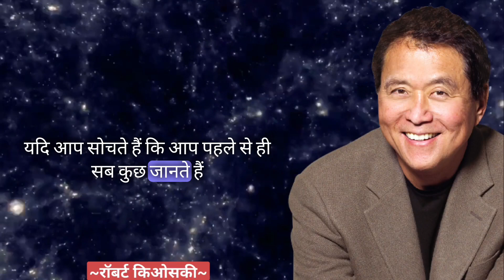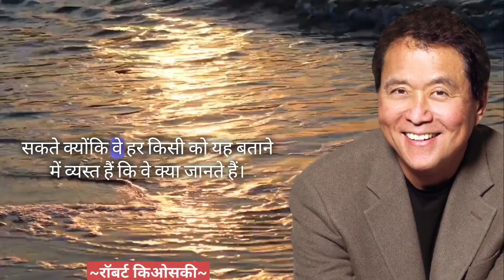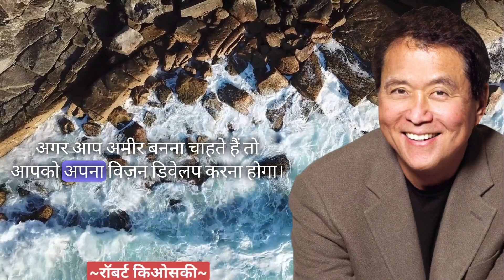अमीर बनना चाहते हो तो बस..|| Robert Kiyosaki Quotes In Hindi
रॉबर्ट टोरू कियोसाकी एक अमेरिकी व्यापारी और लेखक हैं। कियोसाकी रिच ग्लोबल एलएलसी और रिच डैड कंपनी की संस्थापक है, जो एक निजी वित्तीय शिक्षा कंपनी है जो पुस्तकों और वीडियो के माध्यम से लोगों को व्यक्तिगत वित्त और व्यावसायिक शिक्षा प्रदान करती है। कंपनी के मुख्य राजस्व रिच डैड सेमिनारों की फ्रेंचाइजी से आते हैं जो स्वतंत्र लोगों द्वारा शुल्क के लिए कियोसाकी के ब्रांड नाम का उपयोग करते हैं

We hope you enjoyed this wise life quotes of  Robert Kiyosaki, a lot of work has been put into it.

robert kiyosaki real estate investing,
Qkg
quotes
Quotes